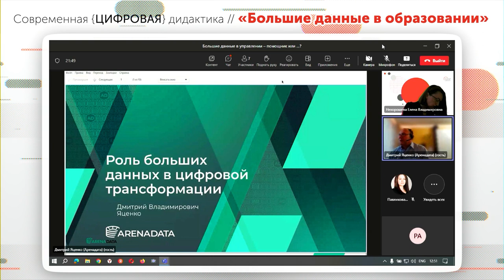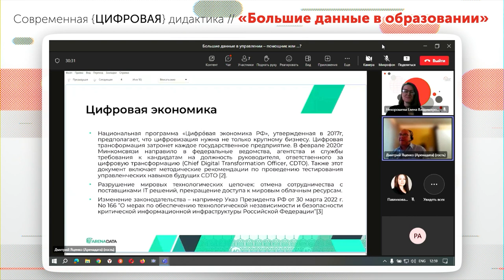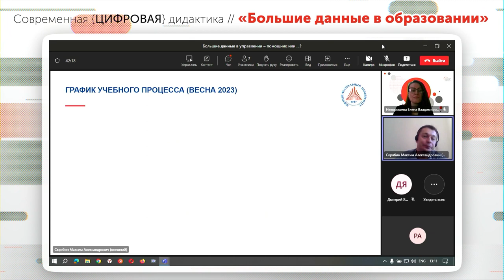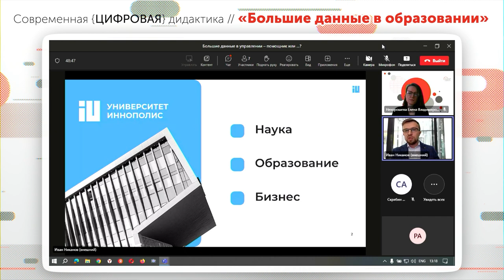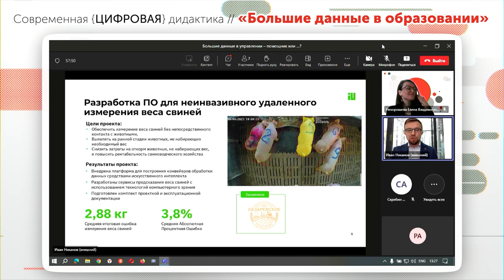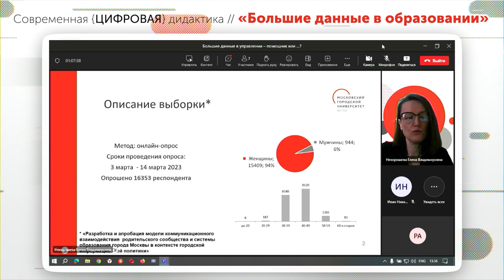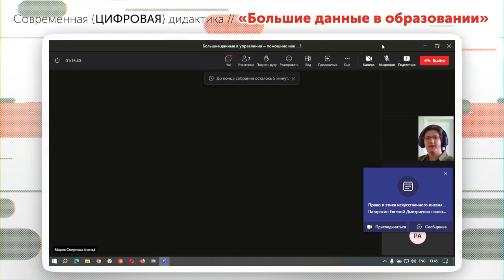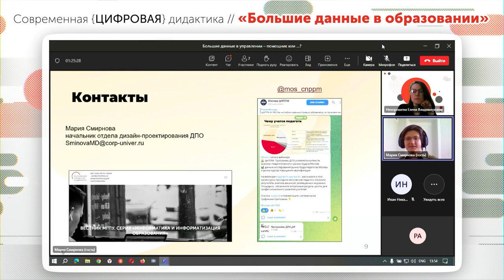Большие данные в управлении помощник или...? / Конференция «Современная {ЦИФРОВАЯ} дидактика»